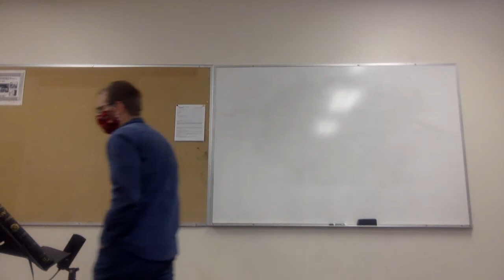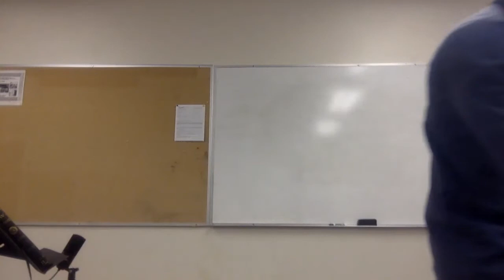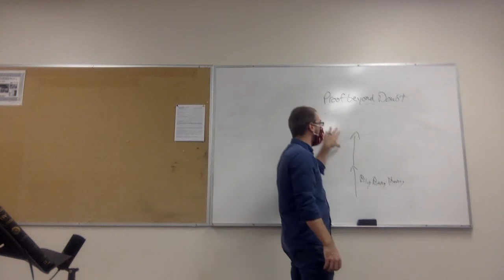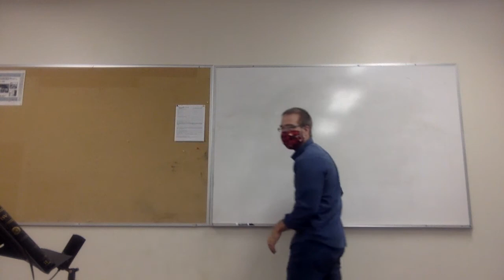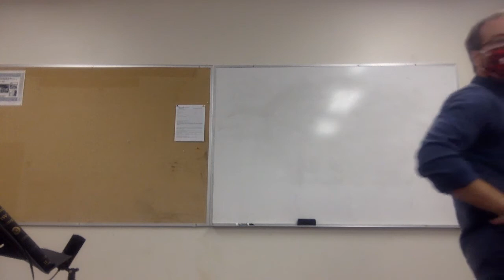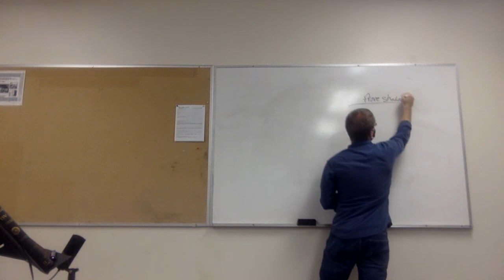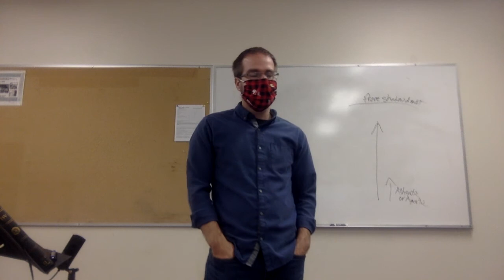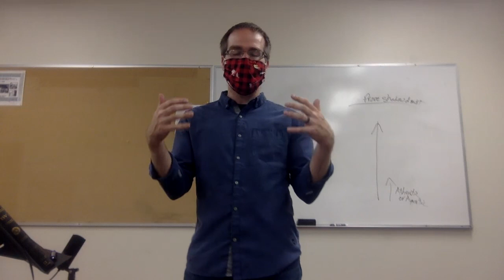Sharing the Gospel - Dealing with Objections (Does God Really Exist?)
Week Twelve of FBC's "Sharing the Gospel" course